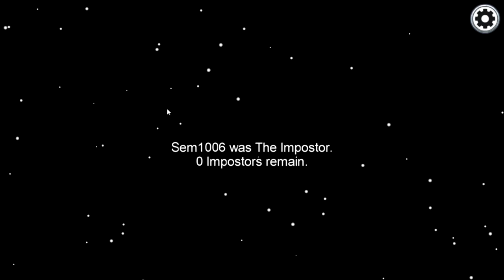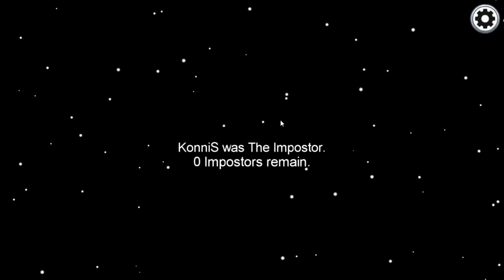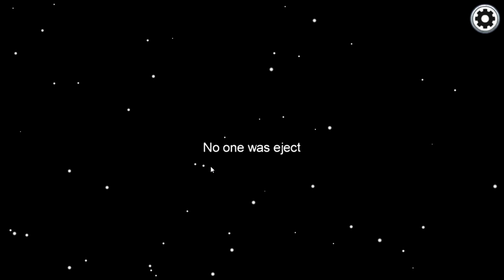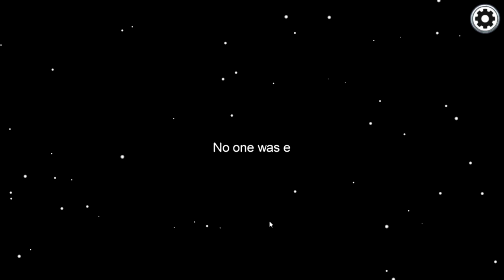The Show must go ON! in Among Us